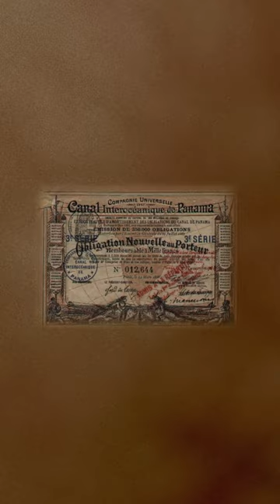La Bandera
Una miniserie que no se pueden perder. Aquí se las dejo completa.